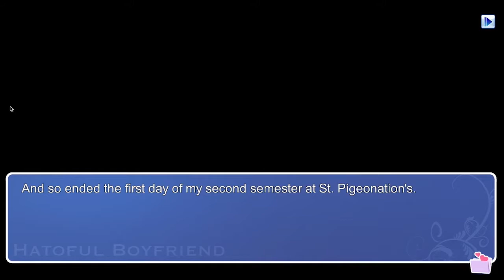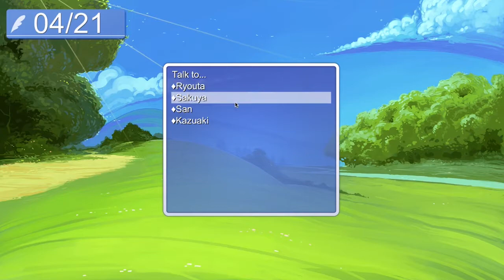MahouShowGirls Play: Hatoful Boyfriend Part 2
We meet the last of our options for a birdie boyfriend, the...uh...energetic Okosan...who Britney decides she maybe wants to date? Guess we'l have to join the track team to try.
Join your hosts, Kayla and Britney aka the MahouShowGirls, as we find romance by trying to date...birds?!